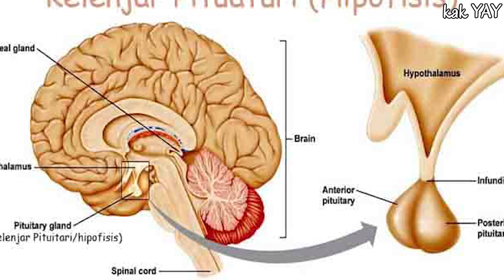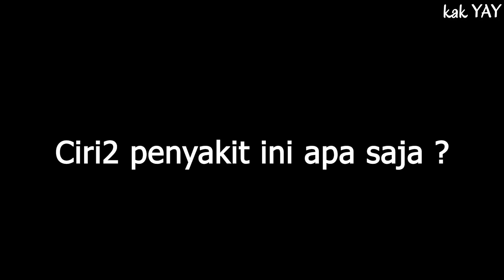🔥 KELAINAN MEDIS MANUSIA RAKSASA GIGANTISME AKROMEGALI Growth Hormone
32.PENJELASAN ILMIAH MANUSIA RAKSASA GIGANTISME AKROMEGALI Growth Hormone.
akromegali adalah gangguan hormonal yang terjadi
ketika kelenjar pituitari seseorang menghasilkan hormon pertumbuhan
terlalu banyak selama memasuki masa dewasa.
Sedangkan…..
Gigantisme adalah gangguan pertumbuhan
yang menyebabkan anak-anak tumbuh sangat tinggi dan besar,
sehingga terlihat seperti raksasa.
Gangguan tersebut masuk dalam kategori penyakit sangat langka genks
YAYY. YAYY. YAYY. Kembali Lagi Dengan "Kak YAYYYY"
Nantikan update video-video seputar KESEHATAN dan TOPIK menarik lainya hanya di channel Ini.

gigantisme adalah